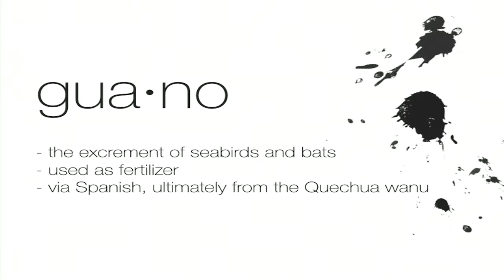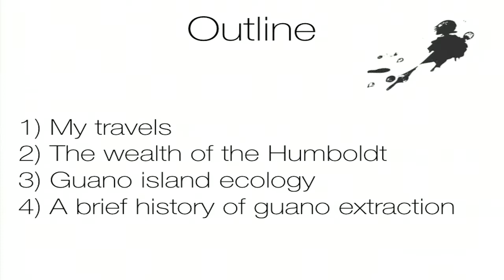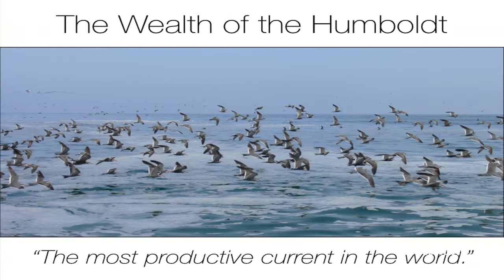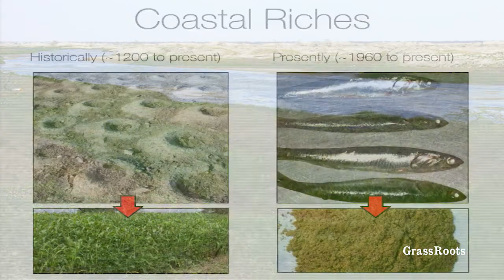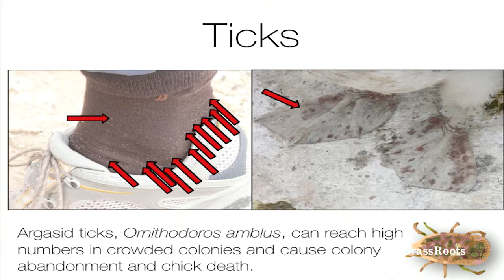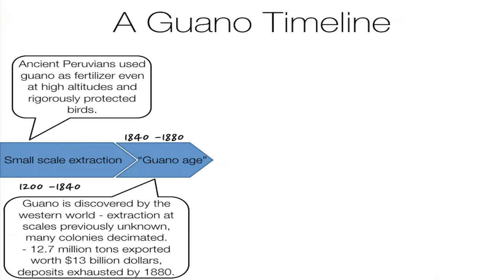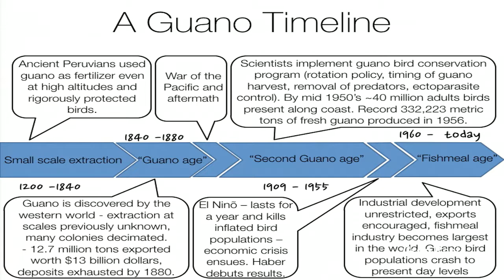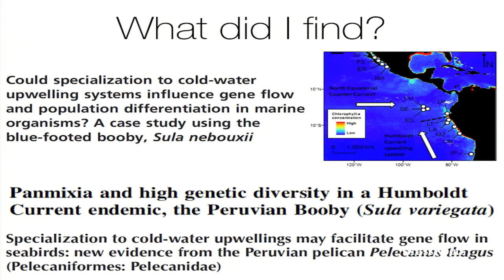Guarding the World’s Finest Guano: A Story of Ecology and Economy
The nutrient rich Humboldt Current flows along the coasts of Peru and Chile and supports some of the largest concentrations of schooling fish in the world. These fish provide food for millions of seabirds and support the world's largest seabird colonies. Starting with the Inca and continuing to the present day, the droppings (guano) produced by these birds were used to fertilize crops. More recently, the concentrated nitrogen in guano was used to produce gun powder. Astoundingly, the value of the guano industry exceeded 13 billion USD at its peak. Initially mismanaged, the ecologically and economically unique "guano islands" are now under strict protection by the Peruvian government. However, competition with contemporary fishing fleets threatens the long-term persistence of the seabird and marine mammal populations that these islands support.